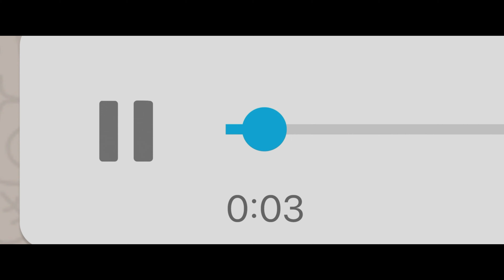Der Tinder-Schwindler (Teaser) | Trailer auf Deutsch | Netflix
Diese packende True-Crime-Dokumentation beleuchtet, wie ein Betrüger die Welt des Online-Datings nutzte, um sich Millionenbeträge von Frauen zu erschwindeln.

Wischen, wischen, wischen … Online die große Liebe zu finden, ist gar nicht so einfach. Als Cecilie ein Online-Match mit einem gut aussehenden Milliardär und Playboy erhält, kann sie es kaum fassen, dass er der Mann ihrer Träume zu sein scheint. Aber Träume sind keine Realität, und als sie merkt, dass der internationale Geschäftsmann nicht der ist, der er zu sein vorgibt, ist es zu spät. Er hat sie bereits völlig ausgenommen. Doch wo das Märchen endet, beginnt ein Rachethriller. Cecilie findet seine anderen Zielobjekte und gemeinsam beschließen sie, ihrem Opferdasein den Rücken zu kehren und den Spieß umzudrehen. Der Tinder-Schwindler kann sich auf etwas gefasst machen. Der fesselnde Dokumentarfilm von den Produzenten von „Der Blender – The Imposter“ und „Don’t F**k with Cats“ zeigt, wie die Frauen seine wahre Identität aufdecken und dafür kämpfen, ihn der Gerechtigkeit zuzuführen.

Der Tinder-Schwindler erzählt die faszinierende Geschichte eines dreisten Betrügers, der sich bei Tinder als wohlhabender Playboy ausgab, und der Frauen, die ihn zur Strecke brachten.

Der Tinder-Schwindler
Trailer auf Deutsch (Teaser)
Netflix

Premiere auf Netflix am 2. Februar 2022

Dokumentationen, Britisch, Dokumentarfilme, Dokumentationen über wahre Verbrechen, Fesselnd, Provokativ, Wahre Verbrechen, Britischer, Emmy-Kandidaten, Enthüllend, Trickbetrug, Dokumentation, Film
Felicity Morris

12 Nicht für Minderjährige unter 12 Jahren empfohlenlegal drugs, inappropriate language, criminal acts